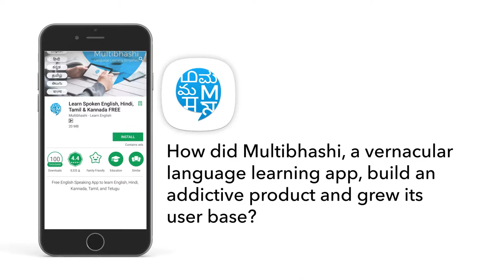How did Multibhashi build an addictive product and grow its user base?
Multibashi - a vernacular language learning app